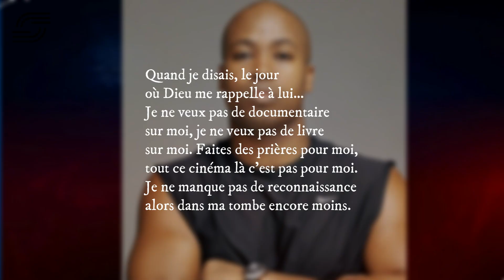Booba réagit aux propos de Rohff sur les documentaires !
Dans cette vidéo, découvrez pourquoi Rohff ne veut pas qu'on fasse un documentaire sur lui et comment Booba a réagi à ces propos. Nous vous expliquons tous les détails et révélations exclusives sur ce sujet brûlant. Pensez-vous que Rohff changera d'avis ? Partagez votre avis en commentaire !

Distribution Digitale  : Teug Media
COPYRIGHT CONTENT: Ce contenu est protégé par l’auteur et la réutilisation non autorisée est strictement interdite.